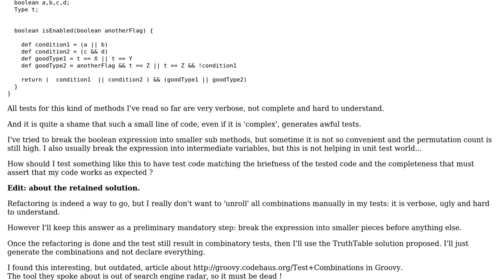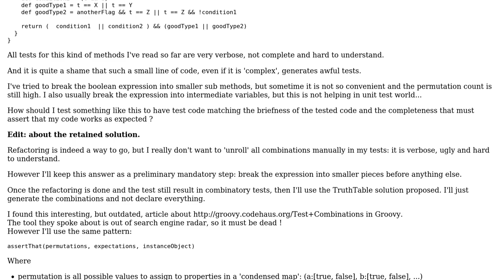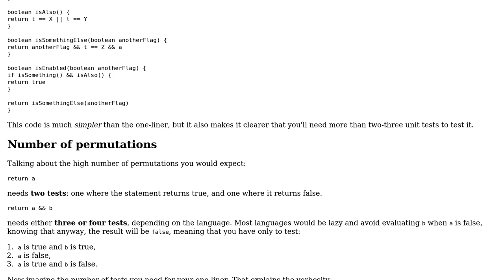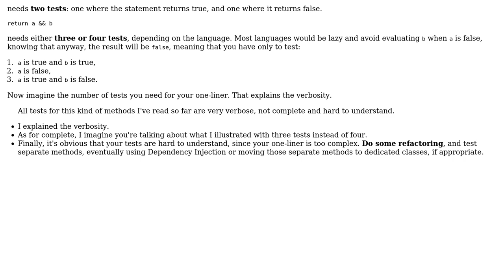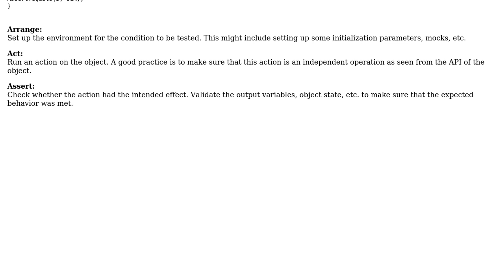Software Engineering: How should I test boolean function with many possible permutations?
With thanks & praise to God, and with thanks to the many people who have made this project possible! | Content (except music & images) licensed under CC BY-SA | Music | Images & others | With thanks to user metacubed user jk. user Guillaume user Arseni Mourzenko and the Stack Exchange Network Trademarks are property of their respective owners. You are responsible for your own actions.